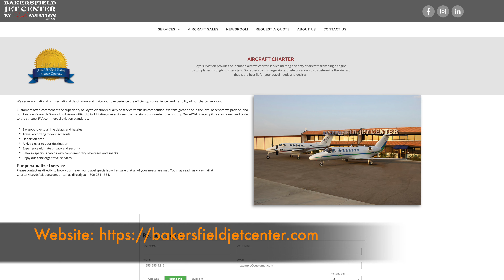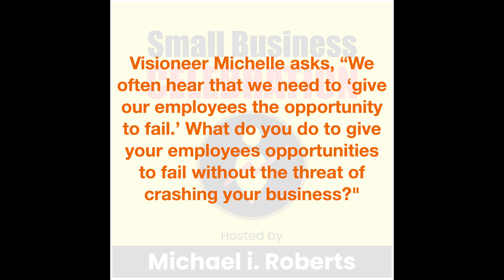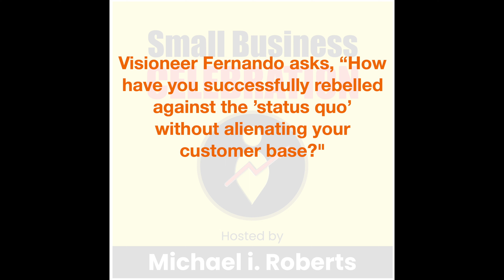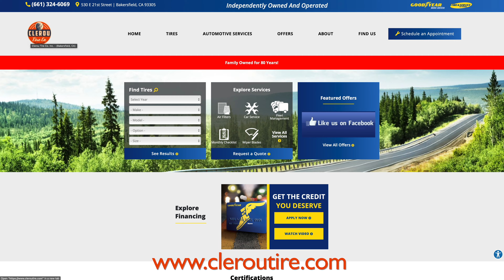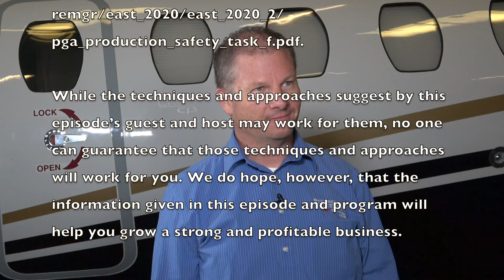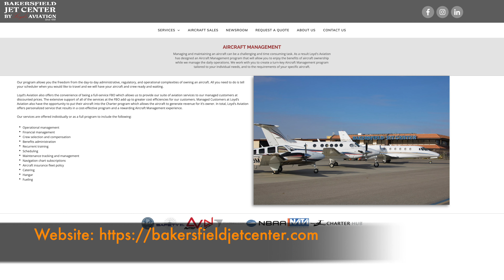Episode #208, Ryan Crowl, Bakersfield Jet Center (How To Get Paid Without Asking For The Check)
Ryan Crowl, President of Bakersfield Jet Center and Loyd's Aviation, guides us on how to give your employees the opportunity to fail, rebelling the status-quo without losing your customer base, how to get paid without asking for a check, and...the soul of a company is in an old Ford pickup truck?

00:00 Introduction
00:49 Taking Flight From An Existing Landing Strip
08:38 Wings Of Flight From Failure
17:48 Upending The Status Quo Without Crashing Your Business
28:05 Final Thoughts: "The Stepping Stones"
29:37 Credits